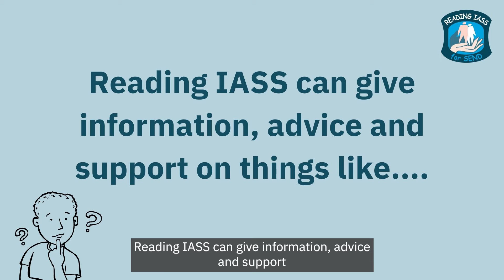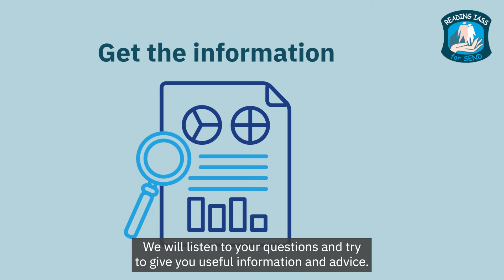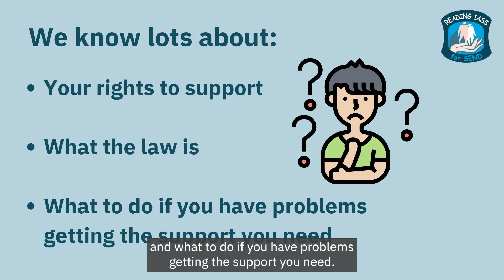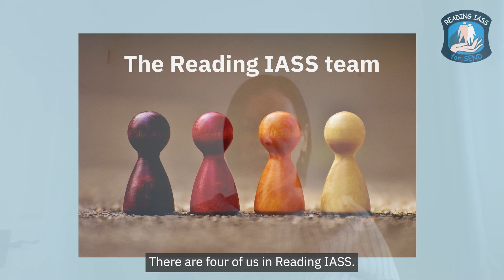What is Reading IASS?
This video is to introduce children and young people to the services offered by Reading Information Advice and Support Service for SEND (Reading IASS). For more information on Reading IASS go You can get in touch with Reading IASS on Helpline 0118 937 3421 or email .